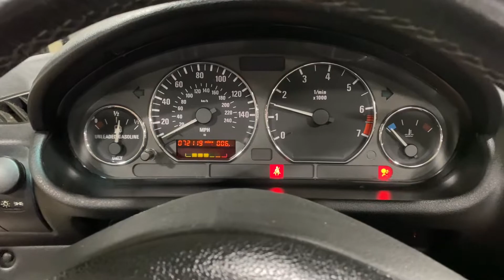2000 BMW Z3 in black